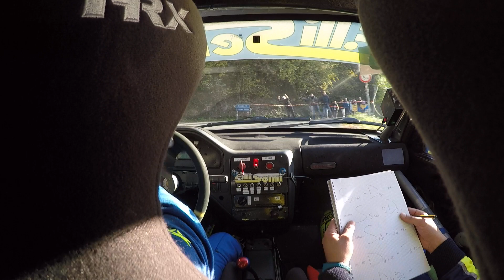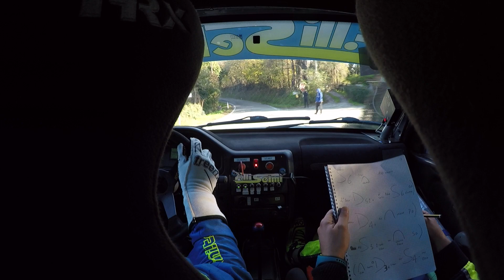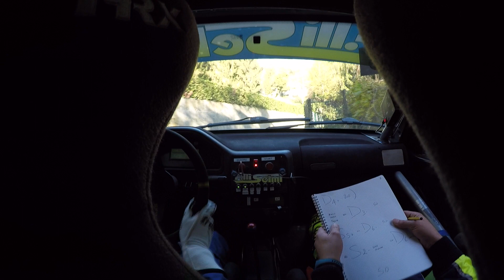OBC Goldoni - Cadei | SS Franca Fiorina - Paola Bava | 6º Rally di Castiglione Torinese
Peugeot 106 N2
30º tempo assoluto
2º N2